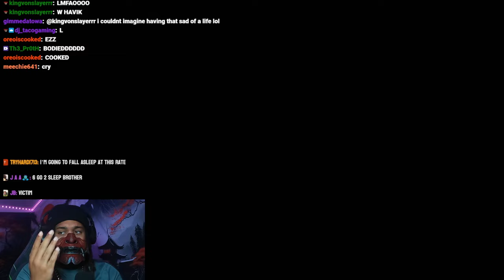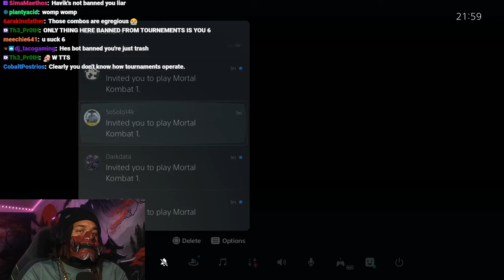6ARAKIN All Losses Part 111 (1 Out Of 2) + 6ARAKIN Threatens To Copyright Strike Channels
Every Lost 6ARAKIN Took, Plus 6ARAKIN Threatens To Copyright Strike Channels